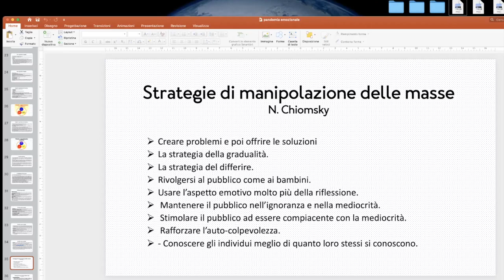Pandemia emozionale e fuoco interiore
Pandemia emozionale e Ripensiamo al nostro percorso educativo, ai nostri genitori, insegnanti, professori, preti, osserviamo i politici, i giornalisti, i medici, i tecnici, gli scienziati, forse che qualcuno ci insegni ad osservare il pensiero? Forse che qualcuno dimostri di esserne consapevole?Il fatto è che se non facciamo nulla al nostro pensiero, cioè se non lo osserviamo consapevolmente finiamo per identificarci con le sue costruzioni; crediamo davvero di essere chi crediamo di essere, a seconda dei casi un figlio o una madre, un vincente o un perdente, una moglie depressa o un soldato coraggioso, un politico o una scienziata. Fuoco interiore